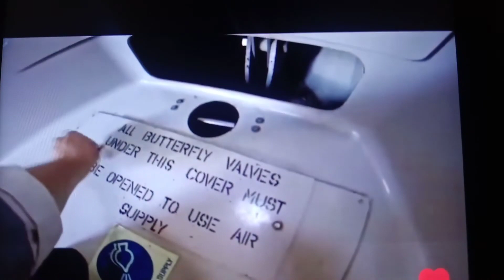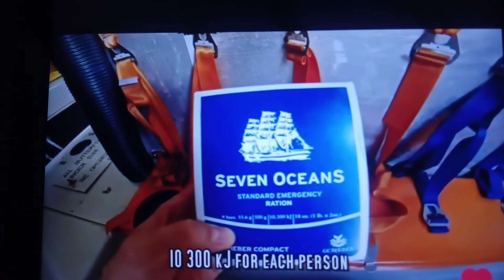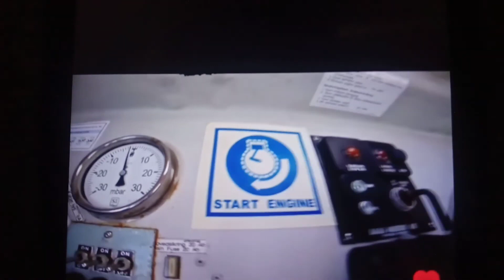Bote salva vidas, equipamentos e iniciando processo. 🔆⚓🧭🌐